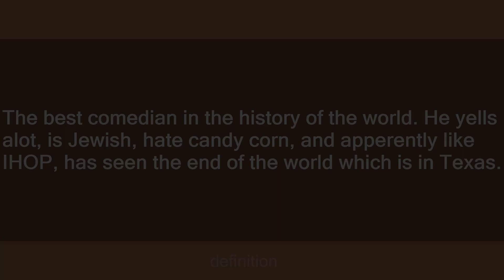Lewis black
Slang flashcards: